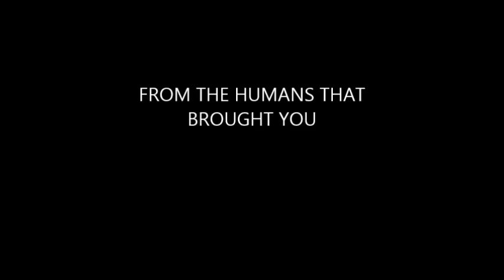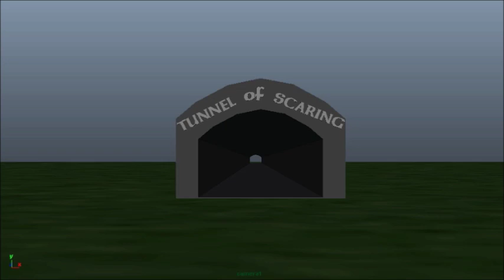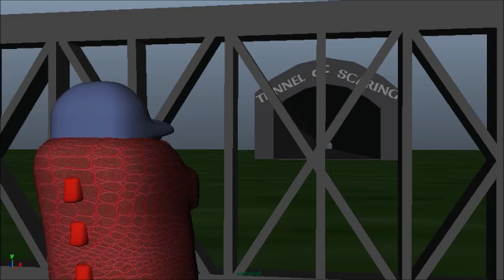Monster Mania (Official Trailer) - An Alexander Film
Monster Mania is going to be one of my best films yet with the animation and the story. This film will be available November 4th, 2016.